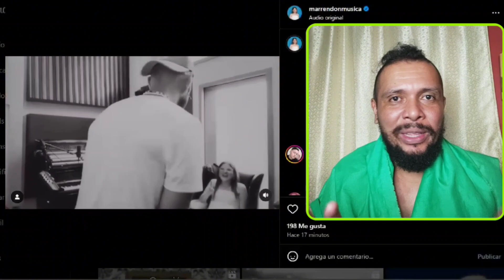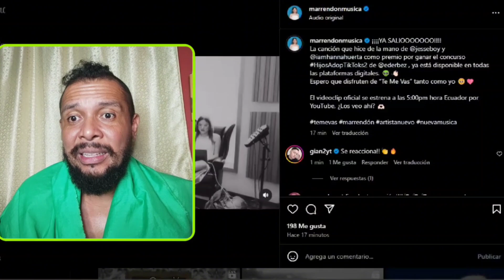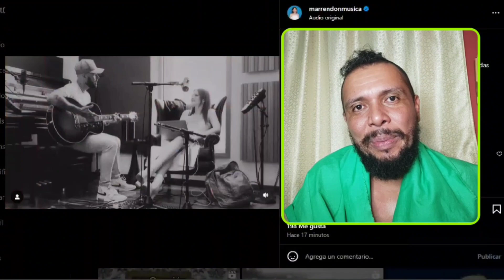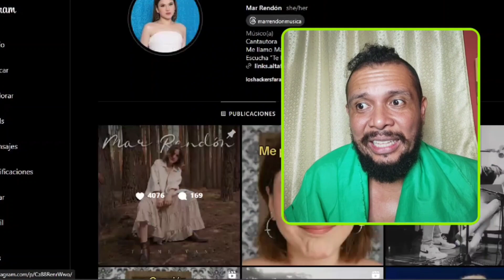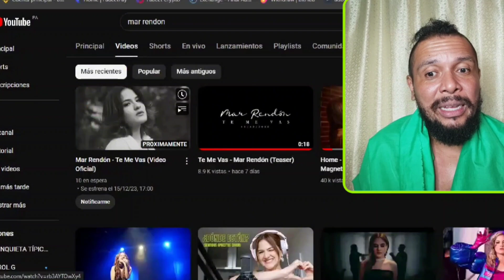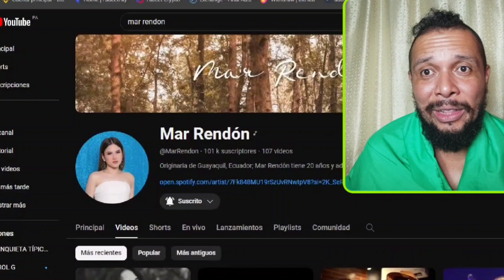OMG 😱 Suben por Error🎤 Mar Rendón - Te Me Vas (Video Oficial) 🇪🇨 antes de su ESTRENO OFICIAL 🚨🔥